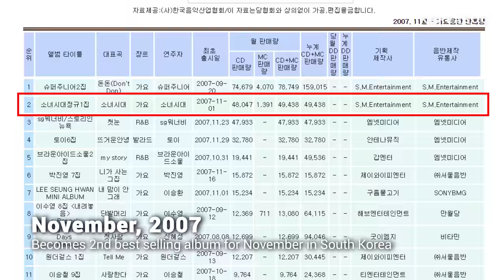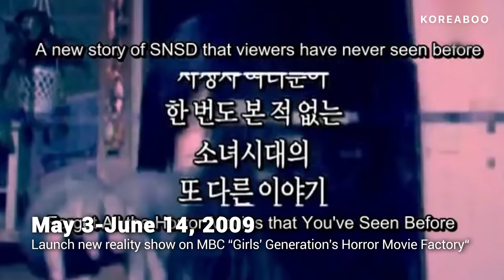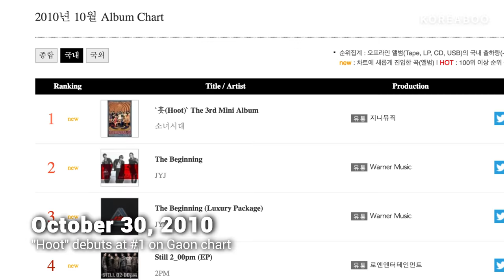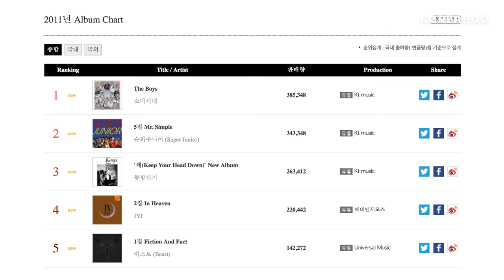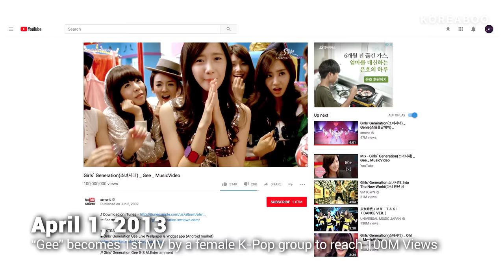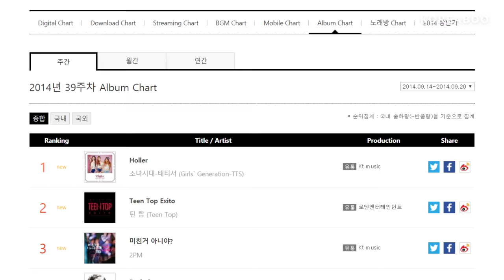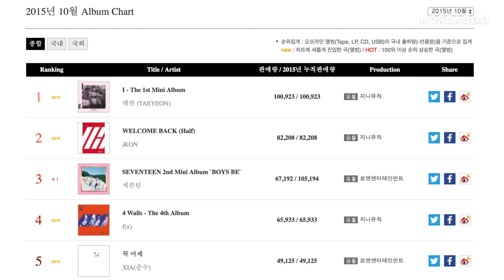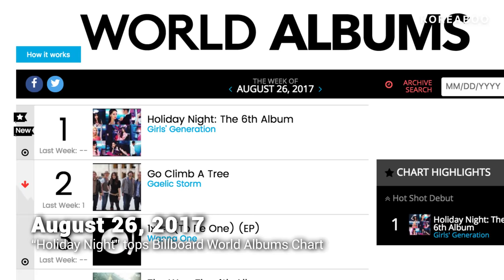THE HISTORY OF GIRLS' GENERATION (2007-2017)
The entire history of Girls' Generation from debut to now (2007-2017).

➜ About Koreaboo
Korea's Gateway to the World! Koreaboo shares the most trending K-Pop news, photos and viral videos straight from Korea to our 10 million+ readers.